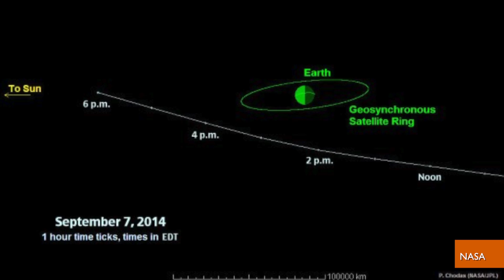Whale Sized Asteroid to Make Close Pass by Earth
We're safe for now, but asteroid 2014 RC is set to make a very close pass by Earth, coming about the circumference of Earth, or just 25,000 miles away. Patrick Jones (@Patrick_E_Jones) explains what could happen it it were to hit us.